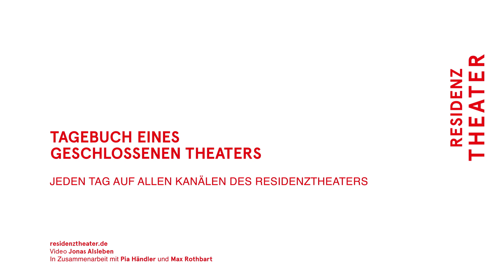TAGEBUCH EINES GESCHLOSSENEN THEATERS #7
TAGEBUCH EINES GESCHLOSSENEN THEATERS
#7 mit Max Rothbart

TAGEBUCH EINES GESCHLOSSENEN THEATERS ist ein Beitrag des Residenztheater-Ensembles zur gegenwärtigen Situation.

Video: Jonas Alsleben
in Zusammenarbeit mit Pia Händler und Max Rothbart